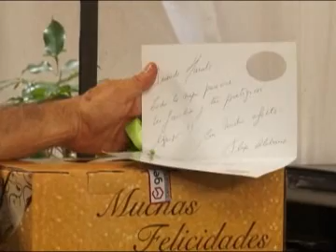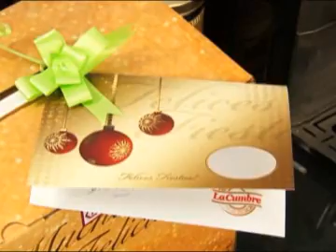CocinArte - sábado 20 de diciembre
Pollo a las hierbas con vegetales y papines + Terrina de salmón rosado.